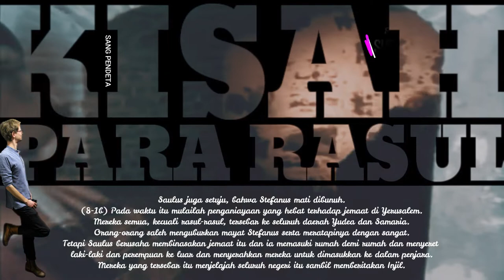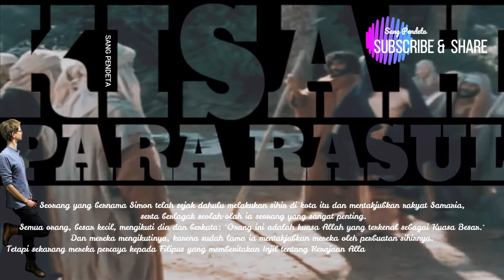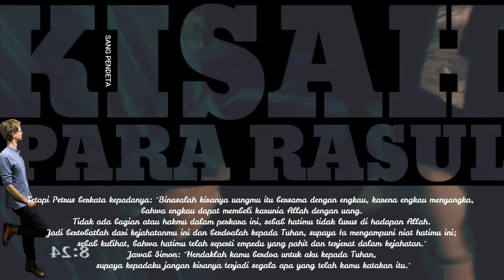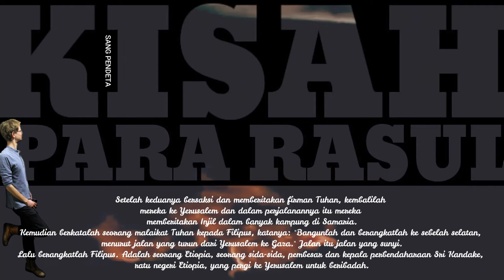kisah para rasul 8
Sida-sida dari tanah Etiopia ( kisah para rasul 8)